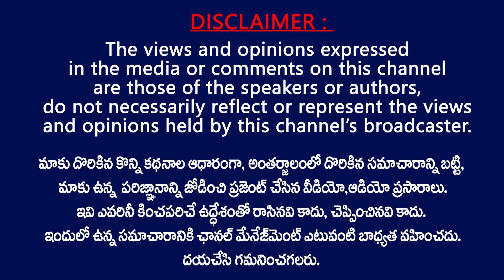జనసేనలో చేరిన 20 గిరిజన కుటుంబాలు..| KethamReddy Vinod Reddy welcomes to Tribal families in Janasena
KethamReddy Vinod Reddy welcomes to Tribal families in Janasena . Nellore constituency Janasena leader welcomes to tribal families into janasena party .